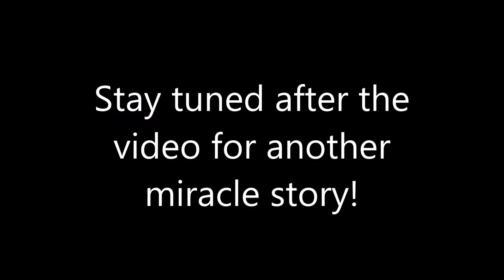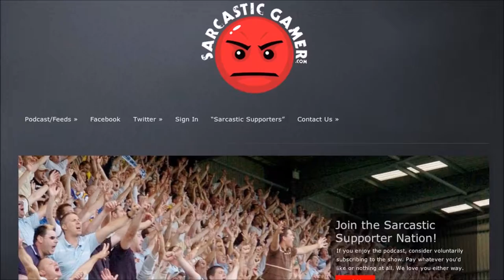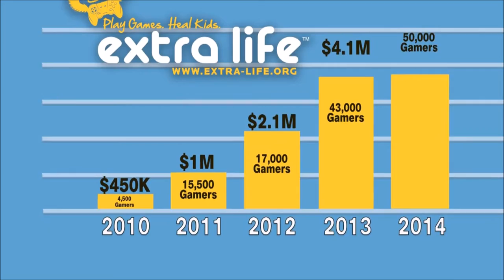A Story About My Uncle: Ep. 4 - The Struggles Begin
Minecraft In-Game name is DaLemonKing